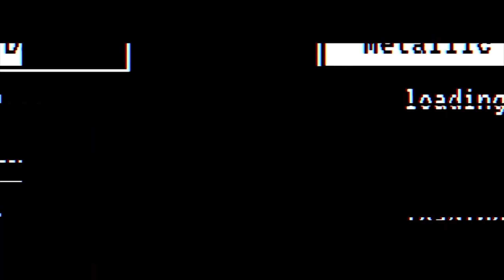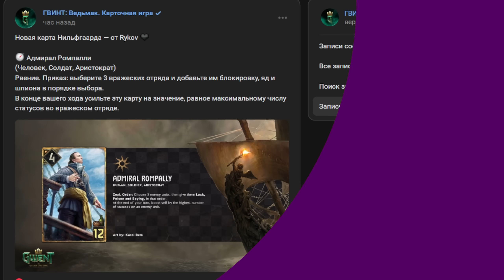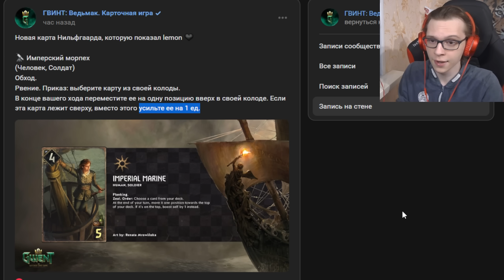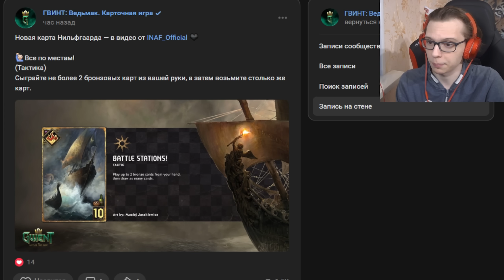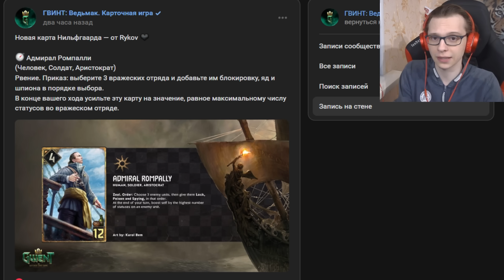Gwent | Ревил #4. Новые карты — Нильфгаард (Дополнение Растущая волна) Гвинт 11.7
Gwent | Ревил #4. Новые карты — Нильфгаард (Дополнение Растущая волна) Гвинт 11.7. (Обновление - Ревил карт - Card Reveal).

Поддержать автора:
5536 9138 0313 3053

Вызвать на дружеский матч 1 раз (укажи свой ник или отправь запрос в друзья) - 100 рублей
Собрать ТЕБЕ персональную колоду (укажи ссылку на вк или телегу) - 150 рублей
Посмотреть клип/ролик/серию сериала или аниме БЕЗ ИГРЫ - 1500 рублей
Заказать прохождение игры на отдельном стриме в ВОСКРЕСЕНЬЕ (пройду полностью, если очень понравится :D ) - стримлю по несколько часов в день - 2000 рублей

Таймкоды к видео:

0:00 Вступление
1:03 Адмирал Ромпалли
2:53 Все по местам!
4:43 Имперский морпех
6:27 Катриона
9:20 Итоги